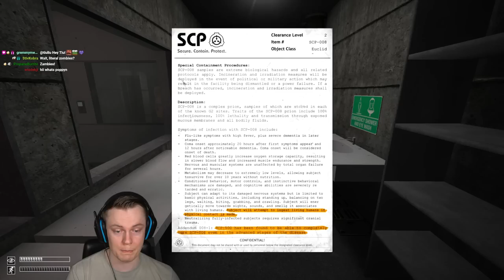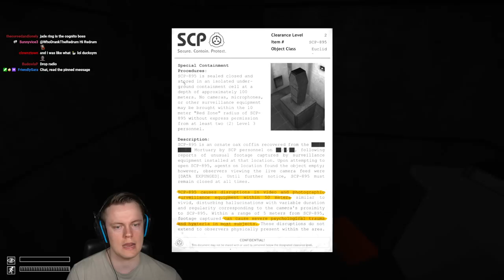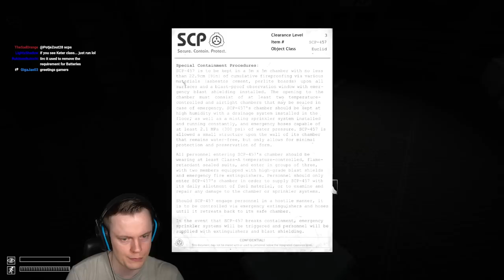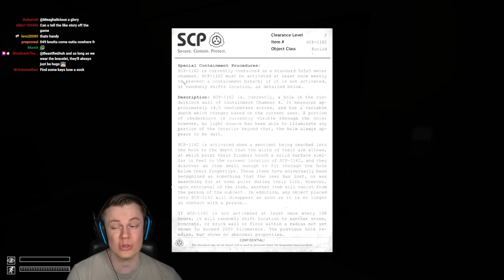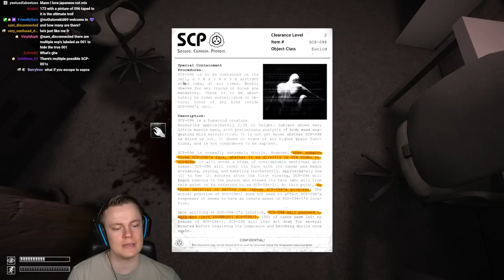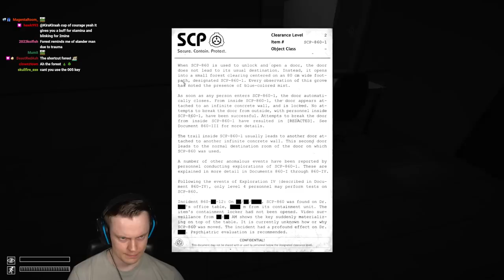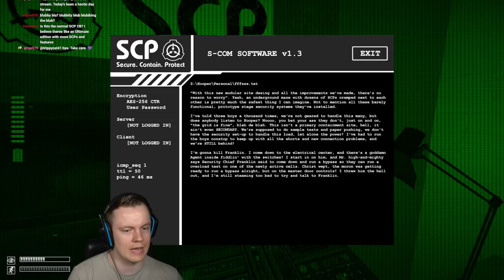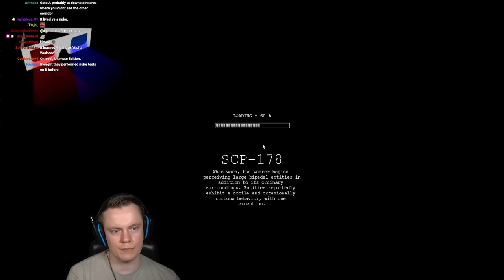Insym Plays SCP Containment Breach Part 2 (ENDING) - Livestream from 12/7/2023